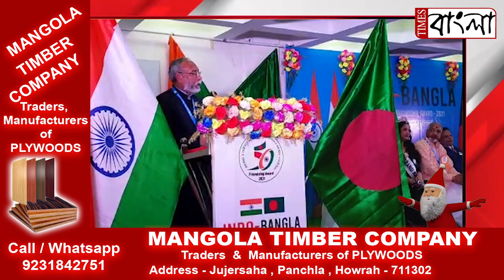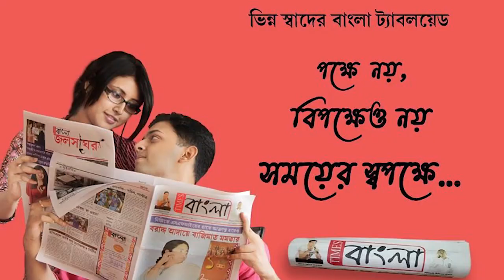ভারত-বাংলাদেশ মৈত্রী সম্মেলন ২০২১ অনুষ্ঠিত হলো দীঘার ডি এস ডি এ বিল্ডিংয়ের কনফারেন্স হলে